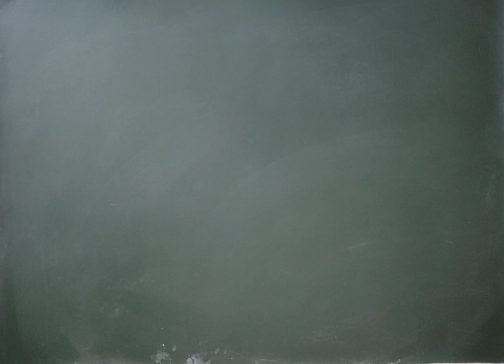prepare NEET in last 7 days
prepare only two for physics
see video.